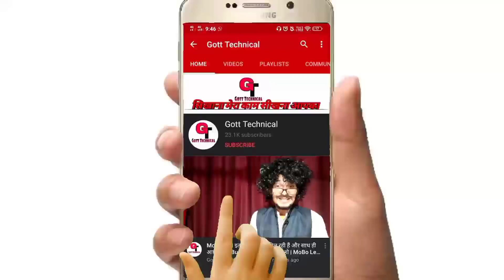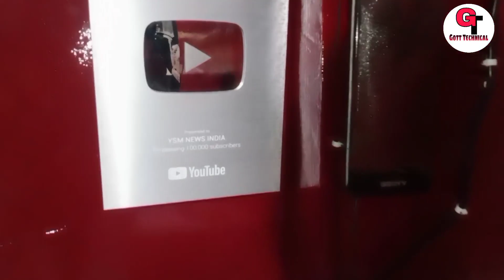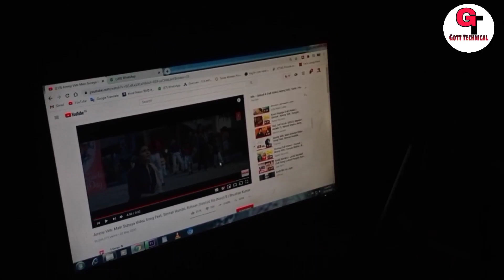My New Setup Tour 2020 | 50,000 Lag Gaye Yarr 😭 | My Computer Tripod Sound Camara Sab Gott Technical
To Dosto Aaj Me Apko Bataunga Ki :-  My New Setup Tour 2020 50,000 Lag Gaye Yarr 😂😭 | My Computer Tripod Sound Camara Sab Gott Technical 2020

( जयहिंद )